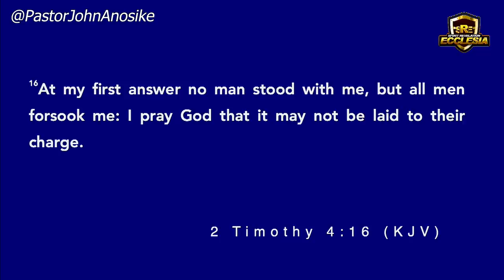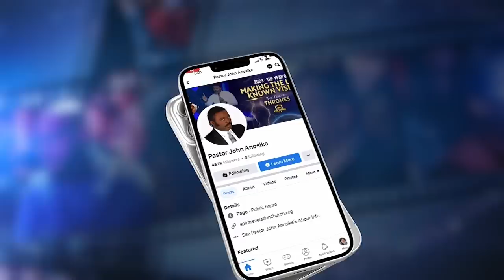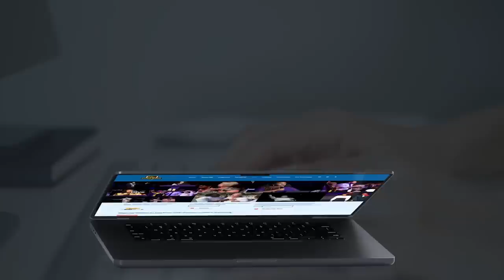Pastor John DESTROYS The Ministry of Alexander the Coppersmith!!!🔥🔥🔥